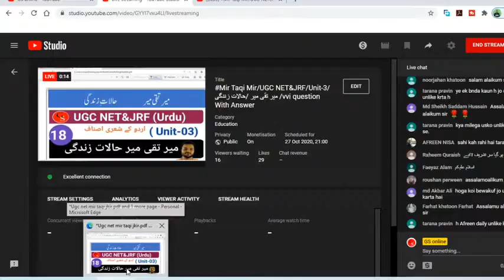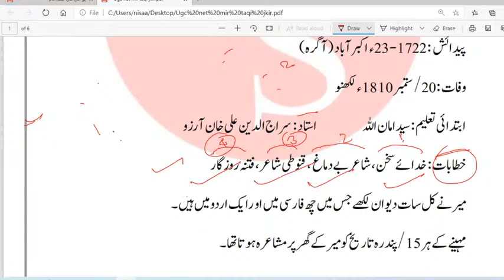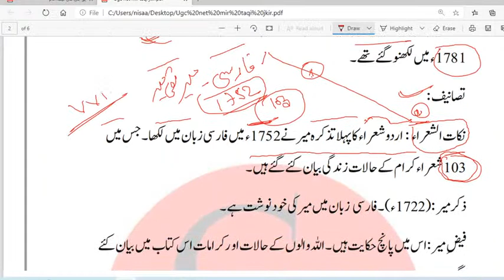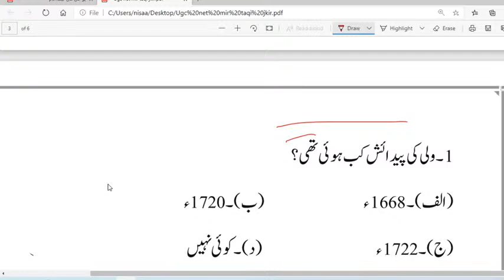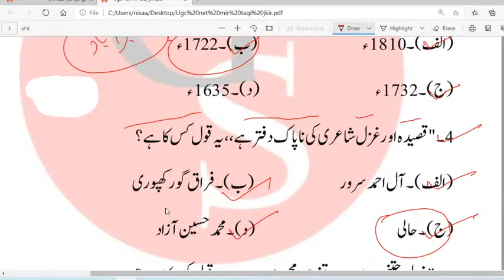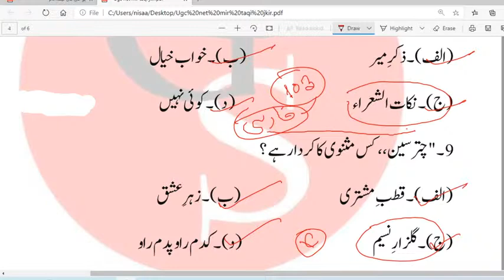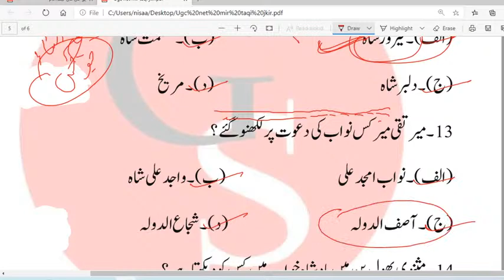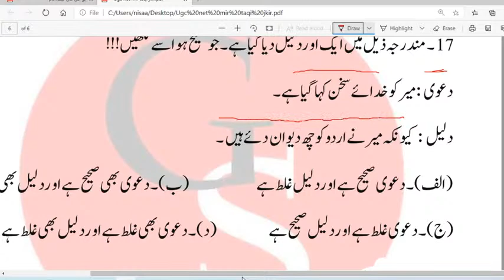18.Mir Taqi Mir /UGC NET&JRF/Unit-3/ میر تقی میر / حالات زندگی / vvi question With Answer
UGC NET : University Grants Commission , National Eligibty Test(NET)(UGC NET). is an all India examination . UGC NET is a Test to determine thy eligibity for Assistant professor and junior Research Feloship in Indian Universitties and college. The mMinistry of Human Resource Devlopmenty(MHRD),Government of India,
مثنوی  صھرالبیان میر حسن نے 1784 میں لکھا ، اور مثنوی سحر البیان مژثنوی بدرِ منیر اور مثنوی بن نظیر کے نام سے بھی جانا جاتا ہے

साथियों जैसा की आप लोगों को पता है GS online पर
1--- UGC NET & JRF URDU ( 1-10 unit )तक की मोकम्मल तैयारी
2 BE.d manuu ( Maulana Azad National University),,.
3 12th class urdu
       inter mediat urdu 100 & 50     ,  g.        number    kahkasha 02
4--- 11th class inter kahkasha hissa 01
5 CTET Urdu pedagogy
6 CTET Hindi
7 CTET Hindi pedagogy
8 BSSC Urdu Anuwadak
9 Baac Urdu sahayak Anuwadak
11 Bihar board matric urdu (10th class Urdu & non Hindi)
12 , 9th urdu Bihar board
13
इन सभी सब्जेक्ट की तैयारी कराई जाती है अगर आप इनमें से किसी भी चीज की तैयारी करना चाहते हैं तो आप आज ही जीएस ऑनलाइन से जुड़िए नीचे दिए गए नंबर पर content करें या WhatsApp करके आप बतलाइए की आप किस चीज की तैयारी करना चाहते हैं
@operator::.   Mahmood Ahmad
                             शुक्रिया
                        Nishat sir

ugc net urdu paper 1/ugc net paper 2/ ugc net urduuka book

ugc net urdu ke notes ke liye rabta karin

Dialy Live Class- 9:00 pm

Urdu net2019
Urdu Exam

ugc net unacedmy
Ursu NET JRF Urdu syllabus 2020
ugcnet urdu class
nta ugc net kiu taiyari kaise karain
ugc net ki taiyari kaise karain
ugcneturduquestionpaper2019
ugcneturdu class gs online
ugcnet urdu class for nishat sir
ugc net urdu solved paper2019
ugc net urdu syllabus2020
ugcnet urdu paper 2018
ugc net urdupaper 2017
ugcnet uurdu live class
# ugc net urdu unit 2
ugc net urdu unit3
ugc net urdu unit 1
ugc net urdu qasidah nigari qasidah ka fan or ertaqa ugc net urdu unit 02 /